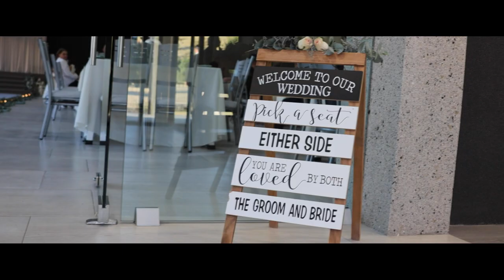Joshua ❤️ Venecia Wedding Highlights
I have found the one whom my soul loves...

Congratulations Joshua & Venecia